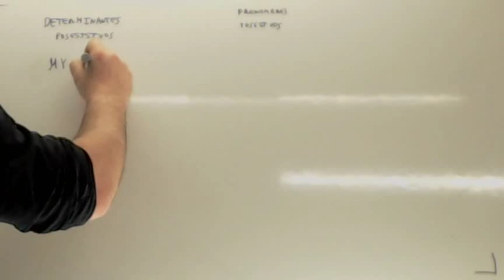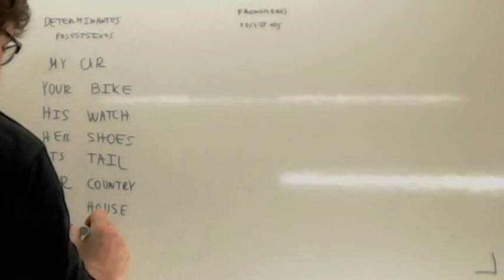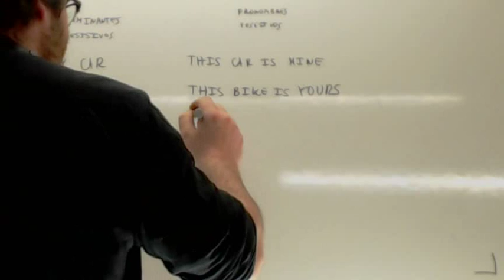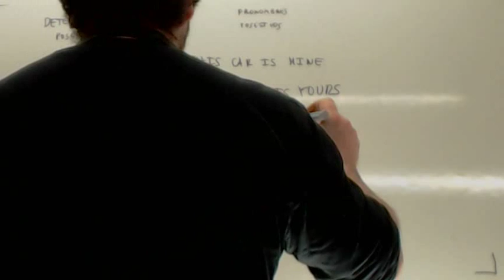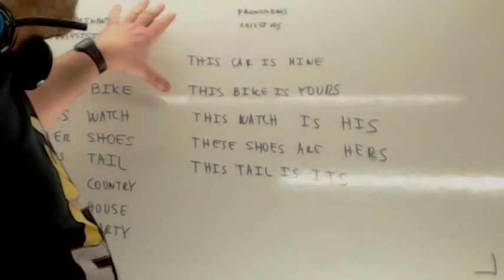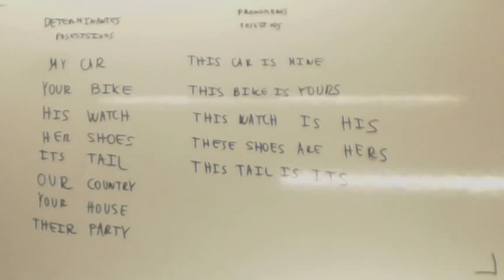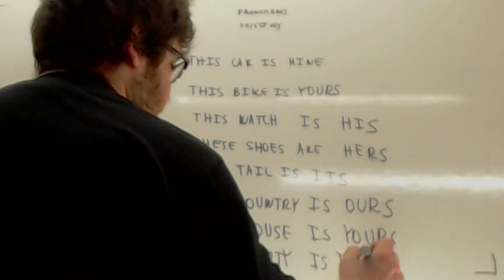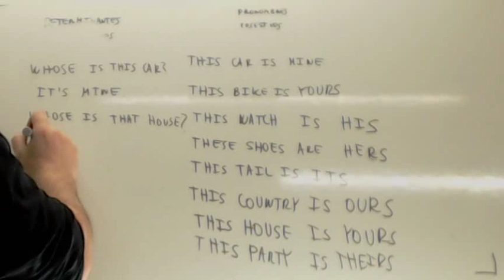Ejercicios de adjetivos posesivos en ingles Usero